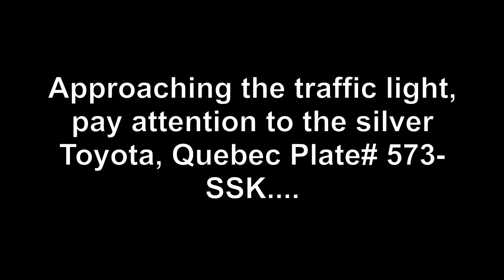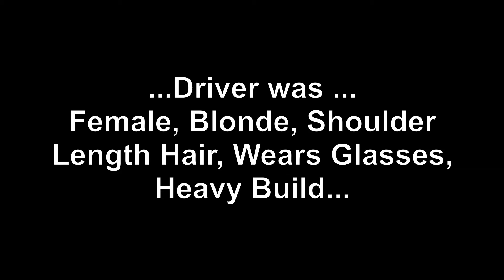2016 Nov 11 Toyota Quebec Plate 573 SSK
Driver texting...in a day and age where there is no excuse...When something happens (which we all know eventually will) we pay for the texter's stupidity.